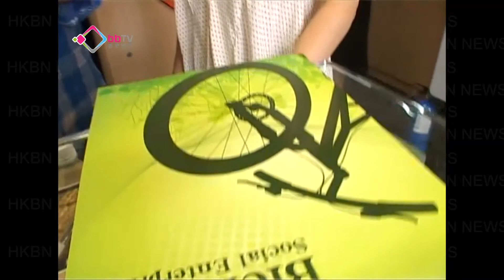單車生態遊助青年就業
生態旅遊近年成為熱門話題，有社企開辦單車生態旅遊團，以天水圍的天然生態及單車作為賣點，致力培訓區內年青人成為領隊，為他們提供就業機會。